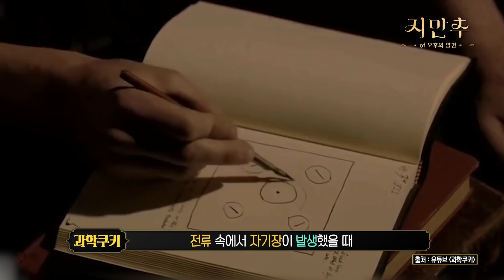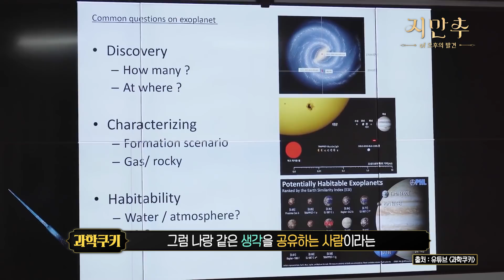💕스트로베리 문처럼 달달한 별자리 연애천문학│지만추 - 지혜로운 만남 추구 X 오후의 발견 이지혜입니다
인문학 석학과 유튜브 크리에이터의 만남💕
지혜로운 만남 추구 새 시즌 ✨입문학✨
😀입으로 만나는 인문학!
그 세 번째 이야기 주인공은
과학 유튜브계 훈남 과학쿠키🍪
그의 연애 성공 기원을 위한 별자리 연애 천문학😍
달달한 별 이야기로 사람들의 마음을 사로잡는
천문학자 이명현  교수님이 들려주는 🌟별자리 특강🌟

💛누가 물리학도에게 사랑을 묻는다면, 고개를 들어 지만추를 보게 하라!💛
가을 밤 별 보러 가다가,,, 사랑을 만나는
낭만적인 과학 이야기💕
어머, 이런 과학은 처음이야!😲😲😲

👏🏻제작지원: 문화체육관광부, 한국출판문화산업진흥원👏🏻